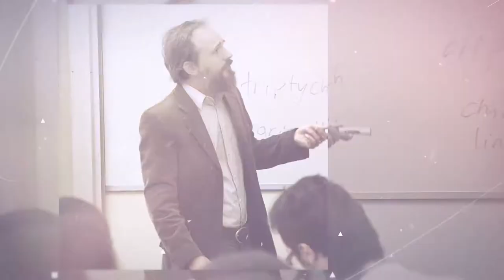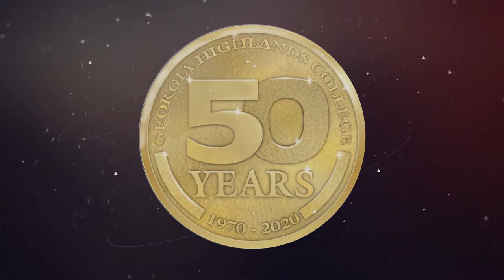Georgia Highlands College: 50 Years